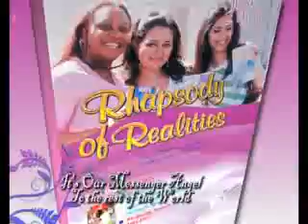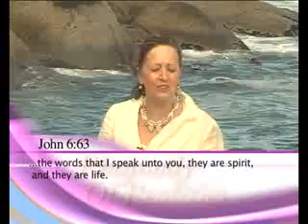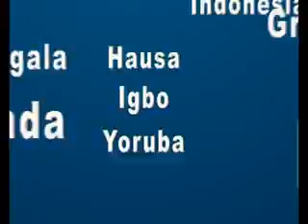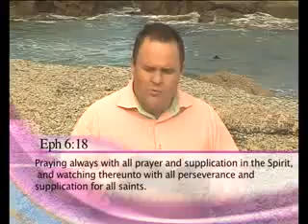30TH SEPT -More Than A Routine -Pastor Anita prt A